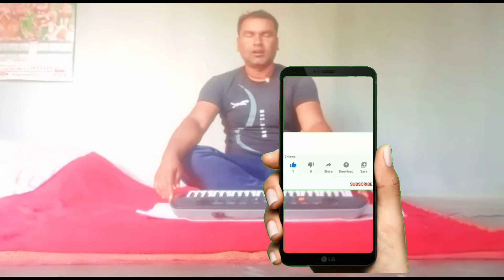Safety Song ||Pintu Singh